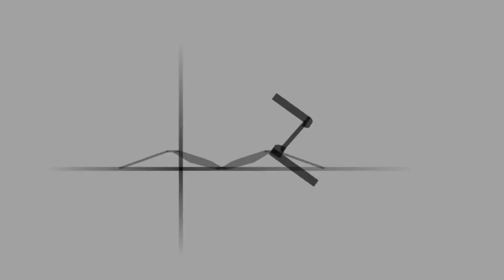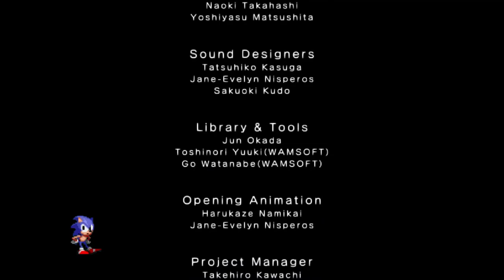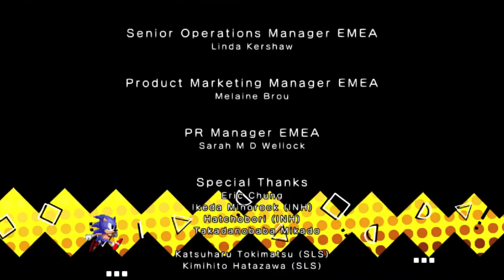Sonic the Hedgehog - Megaplay Score Attack Mode (Gameplay Showcase)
Hey everyone, welcome to Sonic Station and today we have a brand new mode to showcase to you all coming right from the original Sonic the Hedgehog! In this mode we play a modified version called the Megaplay version, in which lives are switched with credits and your goal is to finish the stages under a certain time limit. Some zones are skipped in this mode, making it a super fuild adventure from beginning to end. Can I finish the whole game with just 1 life and following all the time limit challenges? Remembering this mode comes from the SEGA AGES port of Sonic 1, so expect to see the Drop Dash in there ;) Hope you enjoy it!

===Other Information===